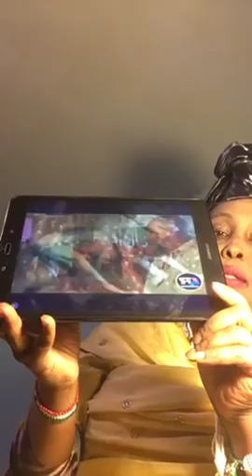DEG DEG MAMO FARHIYO OO KARBAASHTAY BEESHA HAWWIYE HADI LA DOORTO 4 SANO NIKO UGU DHAMAN